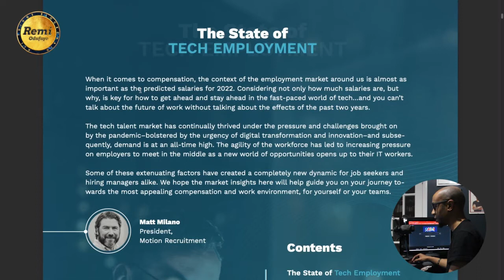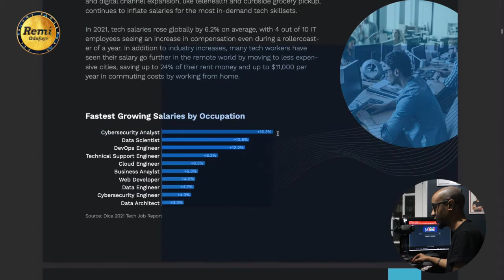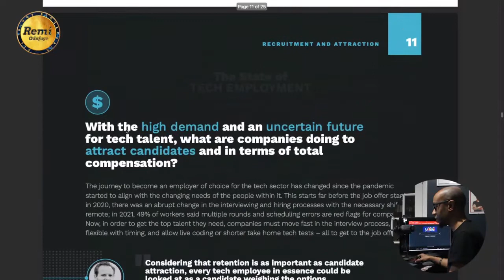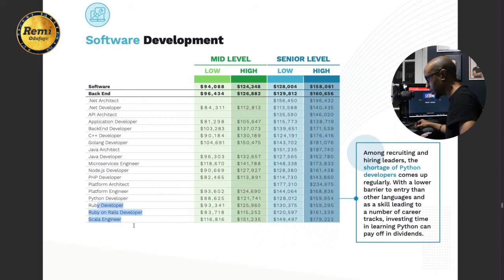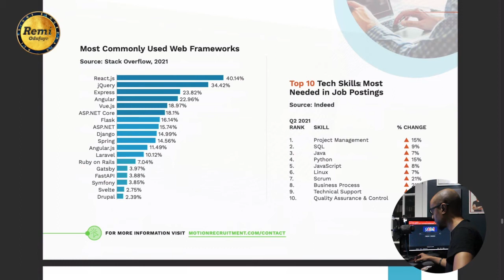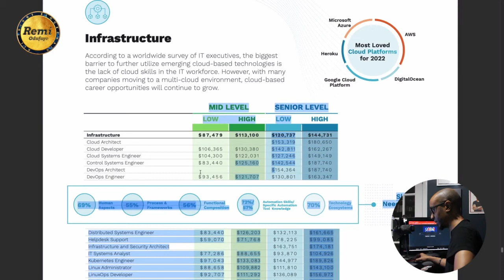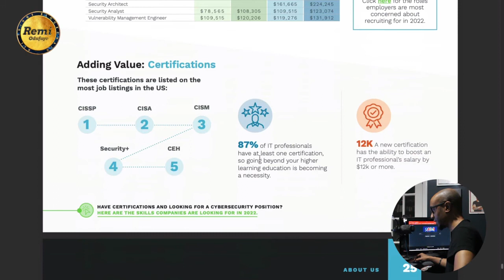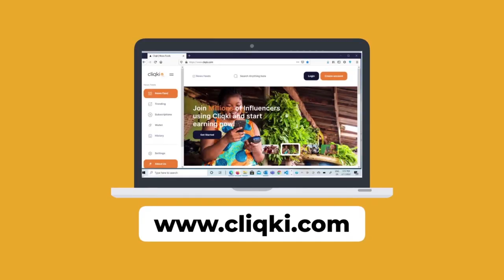How To Make a multiple 6 Figure Salary In Tech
Download The Tech Salary Guide By Motion Recruitment here

Get The SecuX At A Discount